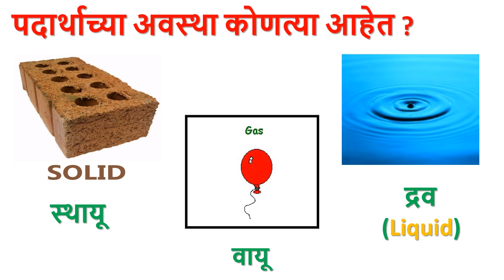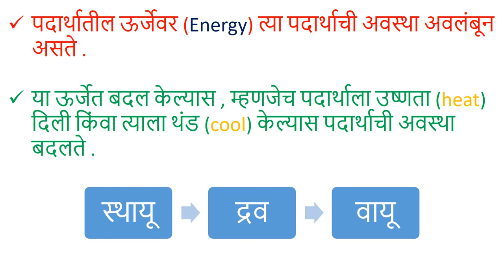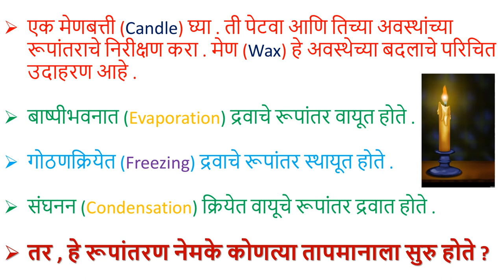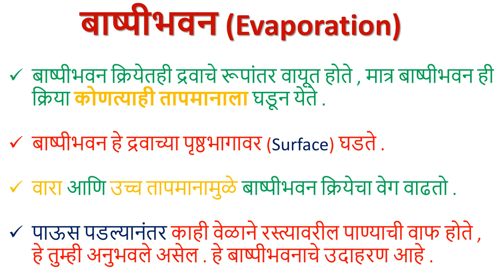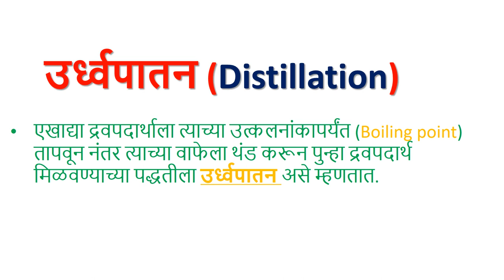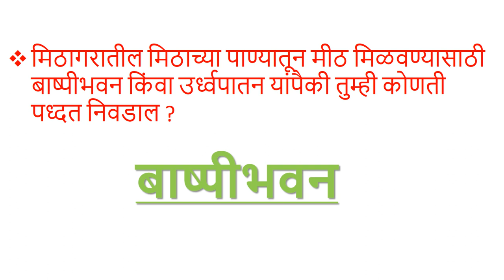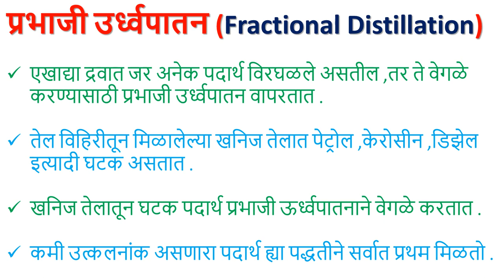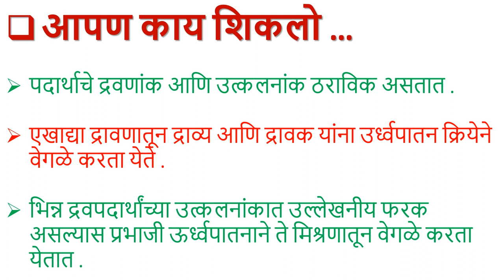पदार्थाची गुणवैशिष्ट्ये (Properties of Substances) - Class 8 Science - Marathi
Learn about the three states of matter, Solid, Liquid and Gas, and their transition from one state to another. Also learn about processes like Evaporation, Condensation, Freezing and Distillation.

Taught by: Chetan Pawar